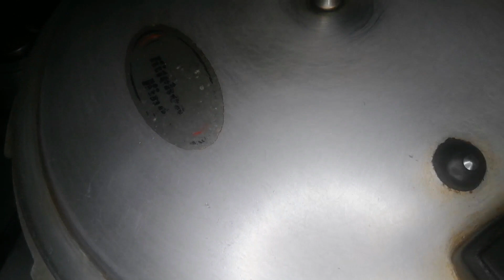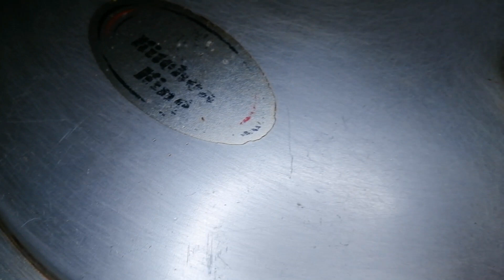Goongri-Swati Daleem-Tasty & Easy Recipe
Tasty & Easy Recipe by Let's Cook & Design with Annie Khan...The best ever recipe for winter season. Delicious. goongri mixedpulses beans swatspecial#